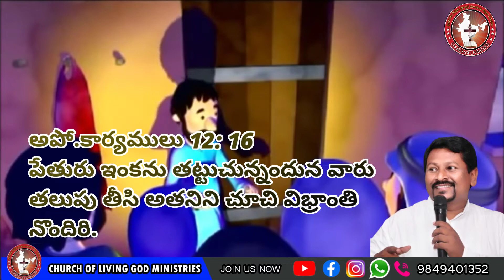Today's God's word by Pastor Joseph|| 08.05.2021|| Church of LiVing God|| Pittalavemavaram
00:00 - Intro
00:51 - Warm wishes
01:42 - Today's word
10:11 - Prayer

Facebook\\ church of living god
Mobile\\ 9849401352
Church of Living God Pittlavemavaram.